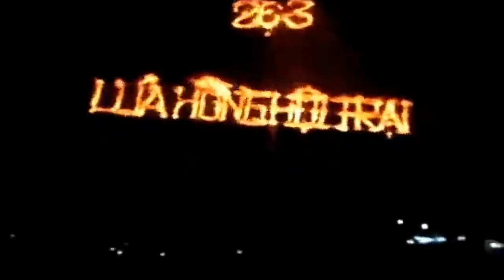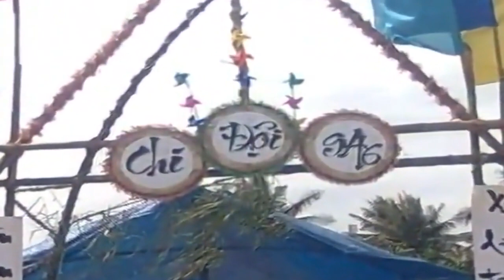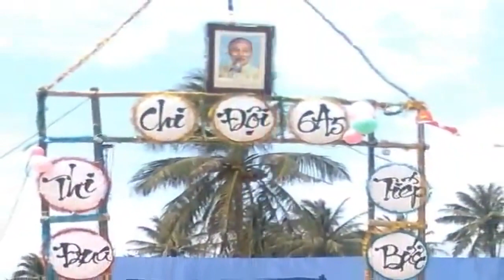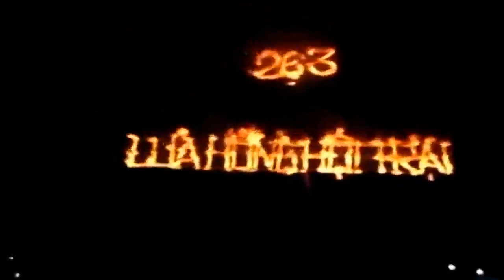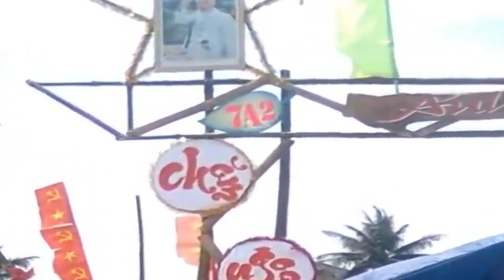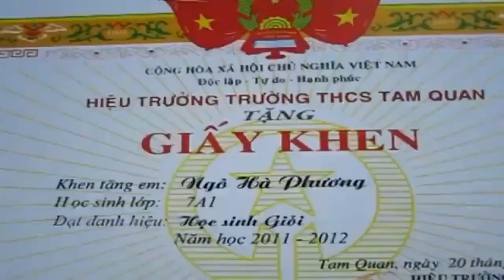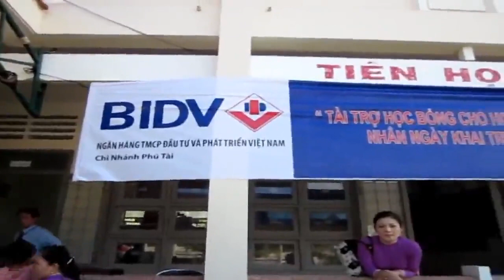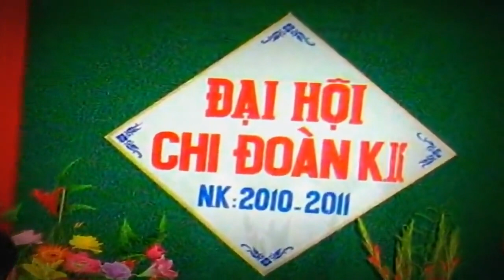HOẠT ĐỘNG TỪ NĂM 2009 094